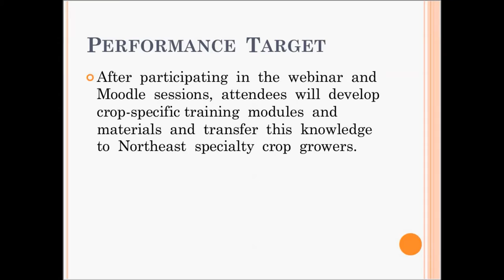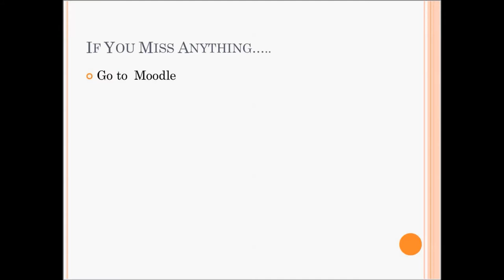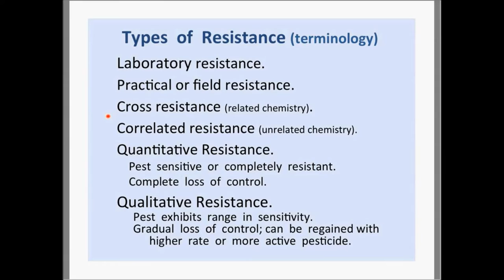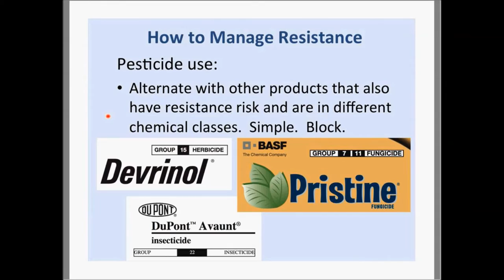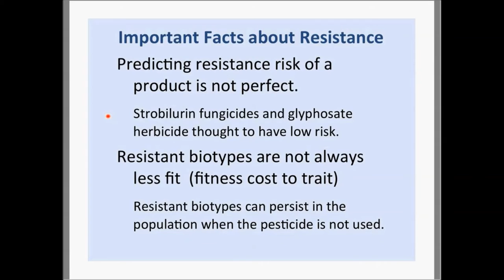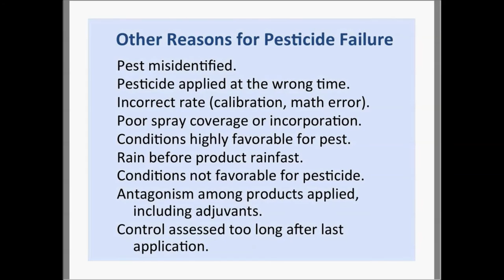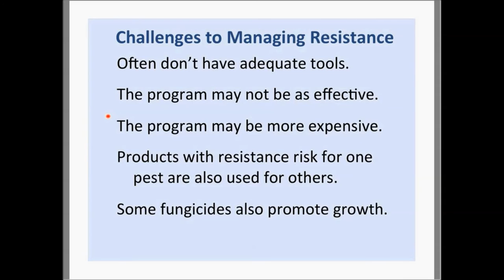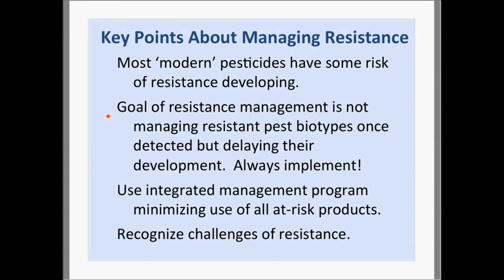NE SARE Webinar 1 Overview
Informative webinar on an overview of resistance management in agriculture. Presented by Dr. Meg McGrath, Cornell University. Webinar series supported by Northeast Sustainable Agriculture Research and Education Professional Development Grant, ENE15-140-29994.